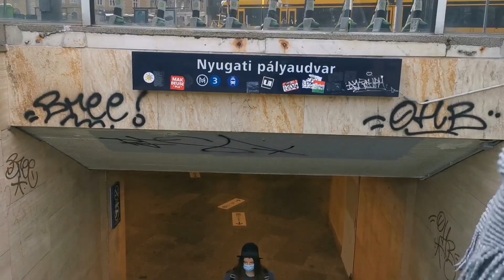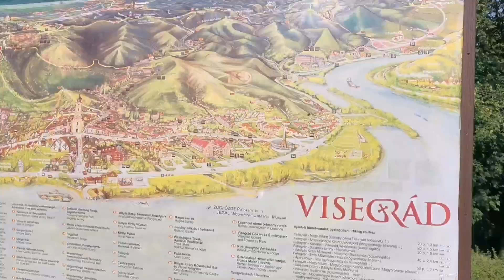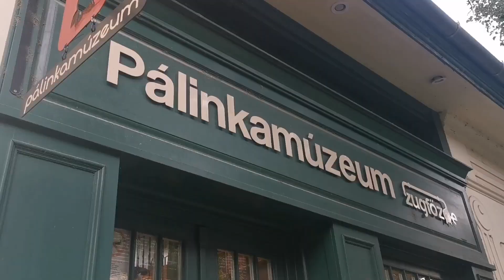The most beautiful place in Hungary? Visegrád